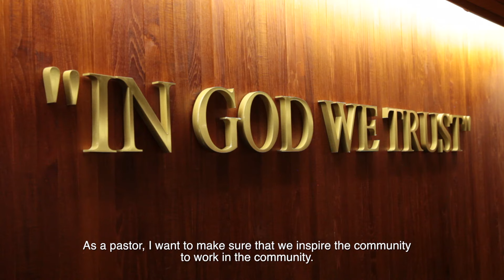A Faith Leader Serves His Local Community at Church and on the City Council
Jawane Hilton is not only a pastor; he also serves on his city council. After participating in the USC Cecil Murray Center for Community Engagement's programs for faith leaders, Hilton deepened his civil service calling and became a council member for the city of Carson. In the video, Hilton discusses his plans to bring city government and community together and create a policy agenda that suits the needs of the community. He encourages the people of Carson to become a proactive, not just reactive force, through registering to vote, investing in their community and setting up mentorship programs. Hilton also is a pastor of a multicultural church, which has an education program that helps young people obtain their high school diplomas.

The Cecil Murray Center for Community Engagement at the University of Southern California equips faith leaders to empower communities through civic engagement and economic development work. The Murray Center is based at the USC Center for Religion and Civic Culture.